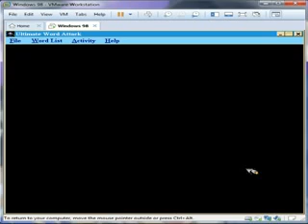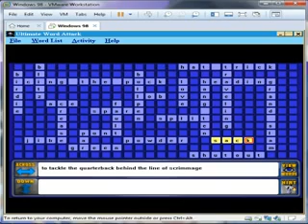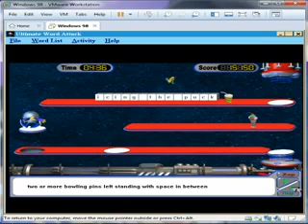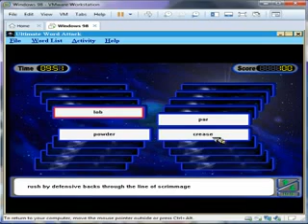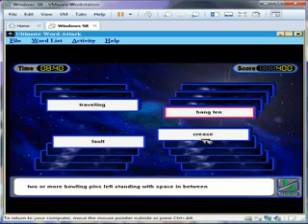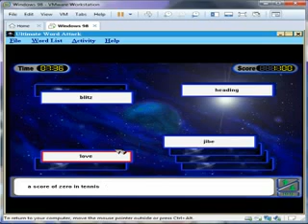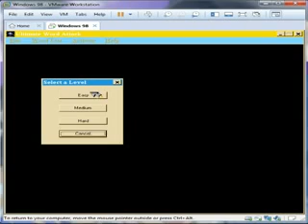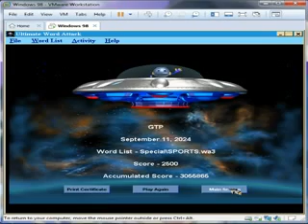Ultimate Word Attack - Special 1, Sports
Ultimate Word Attack from Davidson Associates
Special 1, Sports